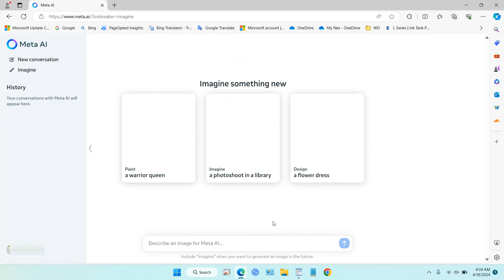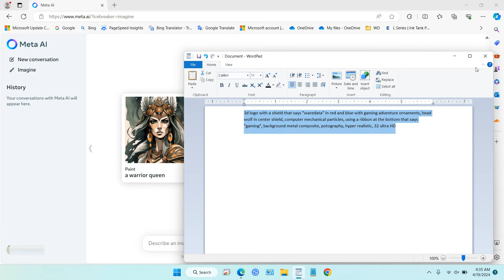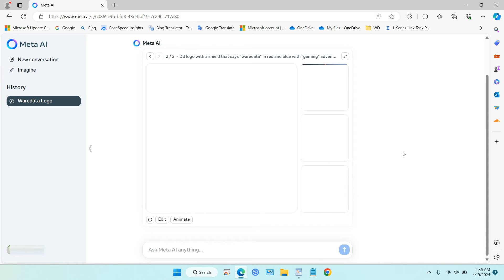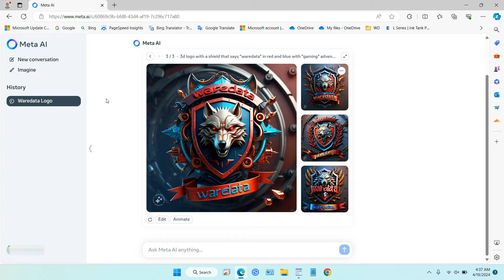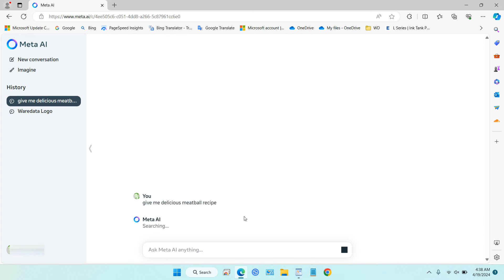How to Create Logo with Meta AI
Tutorial How to Create Logo with Meta AI. Meta has released AI (Artificial Intelligence) that is powerful enough to be used to help in several ways, for example, we have given you how you can create realistic logos with Meta.AI.